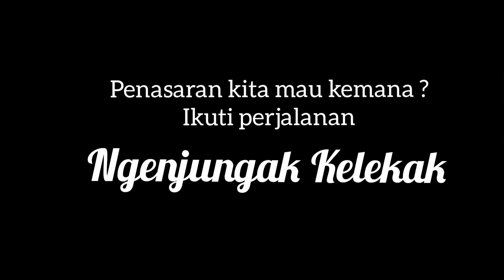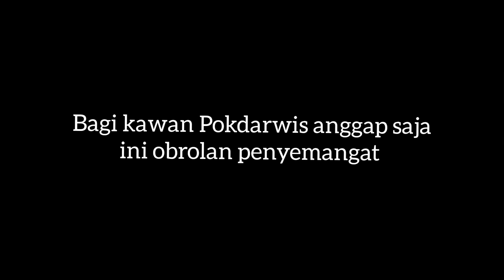Mencari Kelekak. Sesat di Ume Bupati Gegara Nangka Stunting